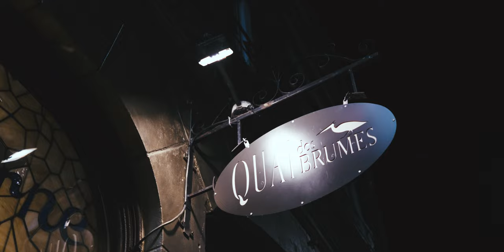Ramon Chicharron | Yerbatero (Live at Quai des brumes)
Musicians:
Ramon Chicharron
André Galamba (guitar, back vocals)
Erika Fogagnolo (bass, back vocals)
Claudio Palomares (drums)
Marie-Jeanne Ethier (bass synth, back vocals)

Video: Studio Fast Forward